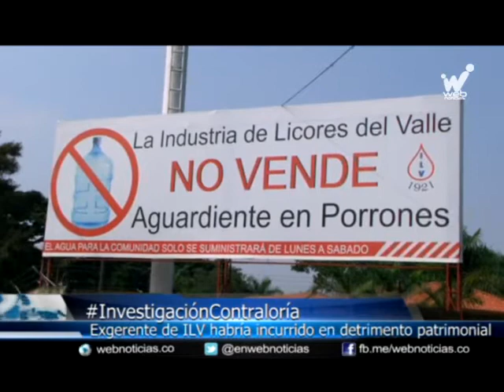Contraloría acusa de detrimento patrimonial a exgerente de la Industria de Licores del Valle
La Contraloría Departamental resolvió mantener el fallo de primera instancia en el que se determina una presunta participación de la ex gerente de la Industria de Licores del Valle, Esperanza Acosta Tenorio, en el detrimento patrimonial de más de nueve mil millones de pesos. La ex funcionaria, al conocer la decisión de la Contraloría respondió que hizo todo de acuerdo a la ley y responsabilizó a las administraciones que la sucedieron.

En el pronunciamiento de la Contraloría se pide además, involucrar al proceso a Michel Nieto Bermudez, quien se desempeñaba como Gerente Financiero; también a Catalina Rincón Ramírez, gerente comercial y mercadeo; María Hermaine Gil Vallejo, Tesorera General y a Edwin Guarnizo, Gerente General y de Mercadeo. Jairo Enrique Bulla, abogado defensor de la ex gerente de la licorera, aseguró que su cliente nada tiene que ver con el detrimento.

Entre tanto, el Gobernador del Valle, Ubeimar Delgado, dijo que en su administración no podrán estar funcionarios con problemas legales.

La exgerente implicada en este caso de corrupción es actualmente la directora administrativa del hospital departamental.